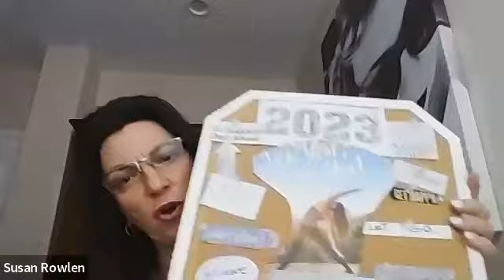Susan Rowlen: One of America's Top Psychic Mediums - Interviewed by Rev. Bill McDonald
Rev. Bill McDonald interviews psychic/medium Susan Rowlen with regard to her participation in the "All Souls Weekend" in Wisconsin on the first weekend in November of 2023.  Rev. Bill is doing a self-healing workshop there and other presentations for the weekend along with several very gifted other psychics.

WHO IS SUSAN ROWLEN?
Susan Rowlen is a gifted Psychic Medium, an intuitive and heart-centered healer who has given countless psychic and medium readings to clients all over the globe. Her authenticity and extraordinary psychic abilities allow her to connect with loved ones who have crossed over and provide clarity and guidance to those seeking direction on their life’s journey.

Named one of the Top 10 Chicago Psychics, Susan’s media exposure includes appearances on Windy City Live, The Steve Dahl Show 89 WLS, Girls Night Out with Hannah Stanley 720 WGN, Brian Noonan 720 WGN Radio, Lifescape Radio, and more. Of note is Susan’s work with Chicago Paranormal Investigators and other Paranormal groups including providing key information relating to the Congress Theater Investigation and others.

Susan is passionately committed to using her special gifts to help facilitate peace and healing for First Responders, Military Personnel, and Emergency Professionals, especially those suffering from Post-Traumatic Stress Disorder.

As a child, Susan did not have a conventional childhood. From the age of 6, Spirit singled her out and set in motion her journey to provide healing, clarity, and guidance. Blessed with the gifts of seeing the Past, Present, and Future, Susan has been in constant contact with spirits, voices, and visions in order to help others make sense of their lives.

In her early life, Susan chose to use her unique gifts selectively to help those close to her as well as local officials and businesses in need of direction. However, she soon became aware that she possessed rare and valuable gifts which should be used for the greater good. Not only has she used her unique abilities to provide spiritual guidance and healing to people of every age in every walk of life throughout the world, but on a personal level, her gifts also enabled her to defeat her own daughter’s Autism.

As a professional Psychic Medium, Susan uses her abilities to help clients gain deep insights into their life journey and gain spiritual growth, shining light on relationships, love, career, business, and family.

Susan treats her special gifts with the utmost integrity and respect. As she says: “It is an honor and a privilege to help people connect with their loved ones in the Spirit World and to provide intuitive spiritual insights, healing, and direction to those seeking guidance, closure and comfort”.

Clients often describe Susan as being warm-hearted, highly accurate, intuitive, inspiring, a compassionate listener, non-judgmental, and the real deal when delivering psychic readings and mediumship readings.

Susan currently lives in Aurora, IL with her husband and daughter. A gifted spiritual healer, she is ready and uniquely qualified to help you transform your life.